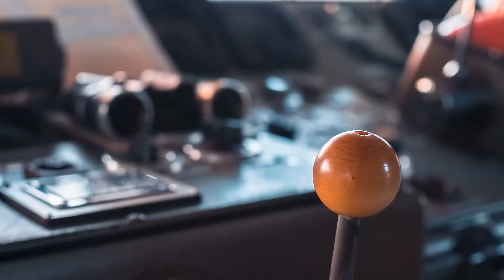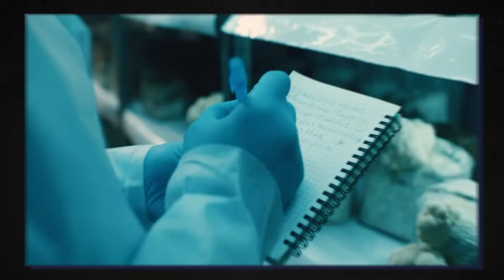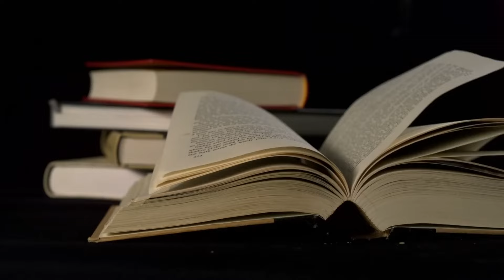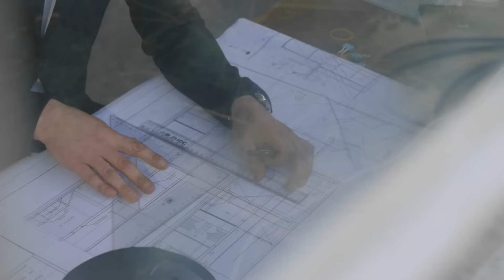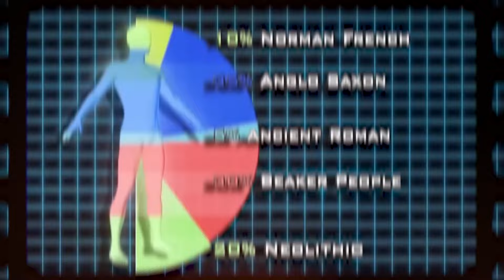Elon Musk Reveals Sudden Discovery Of Ancient Aliens in The Antarctica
When it comes to continents, Antarctica is the furthest away and least investigated. In some spots, it is covered by up to three miles of ice, yet recent satellite images have shown what look to be structures created by aliens dispersed over the ice-covered landscape. But how is that even possible?